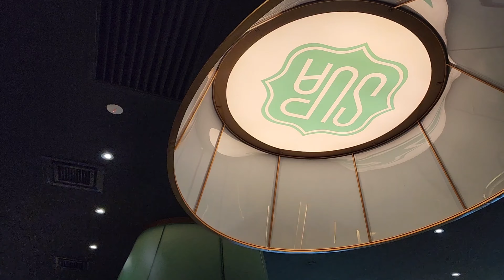Supamala Hotpot Sunway Pyramid Mall